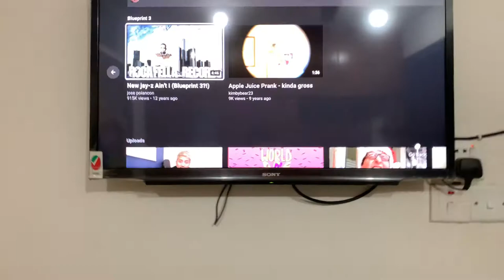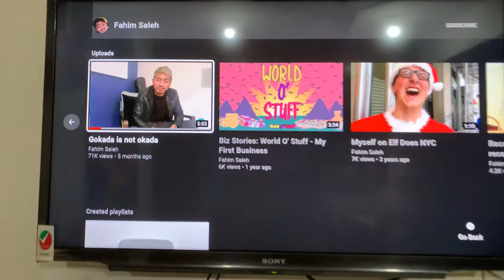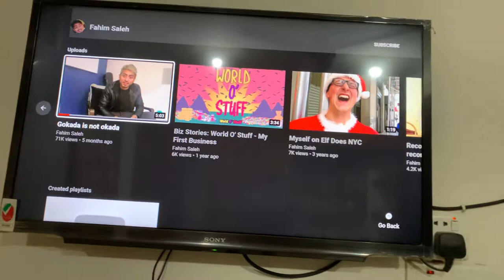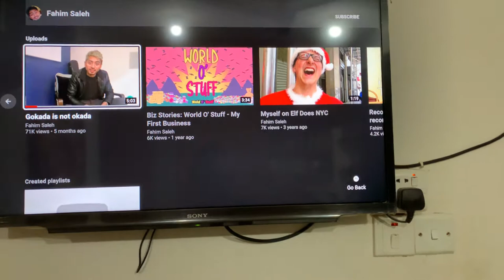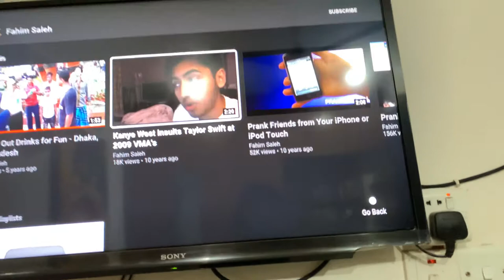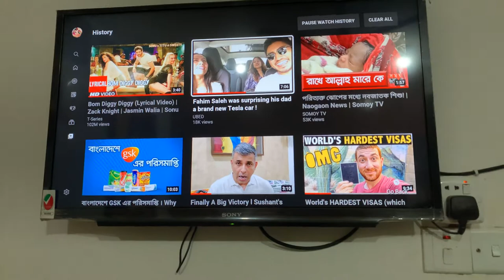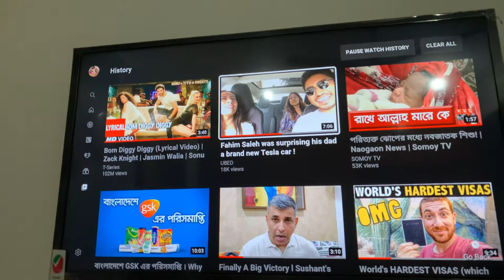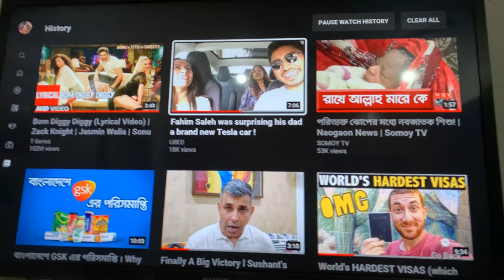A Fahim Saleh’s death and youtubers shameless content stealing 😡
I am Angry I am upset